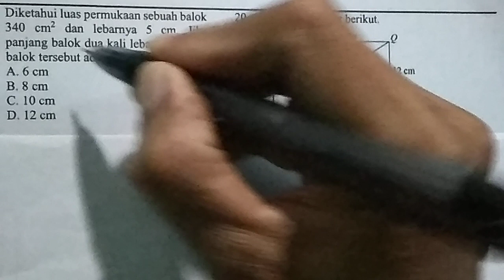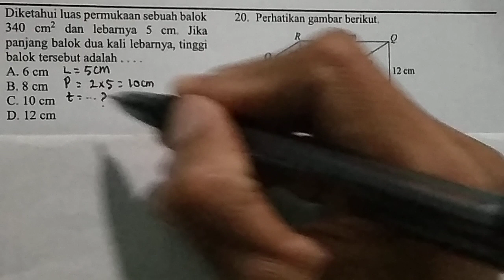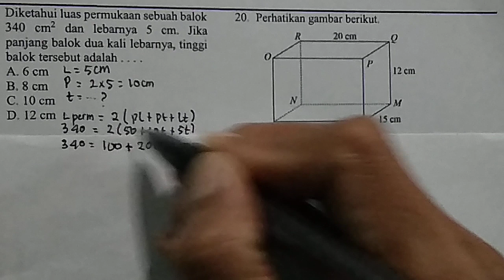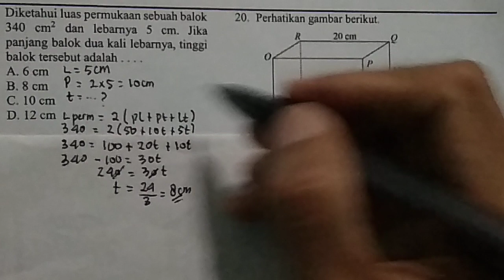menghitung tinggi balok bila variabel lain diketahui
menghitung tinggi balok bila variabel lain diketahui semoga pembahasan kakak bisa jadi bahan pembelajaran buat adik-adikku yang masih duduk dibangku SMP. jangan lupa subsribe like share dan komen demi perbaikan channel kakak. salam sukses bersama kak Dodo. terima kasih